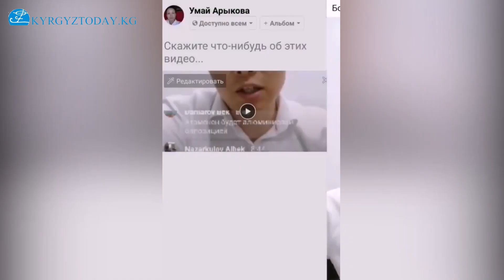"Ата-Мекен" партиясынан талапкер Тилек Токтогазиев фактчекер Болот Темировду коркутууга аракет кылды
"Ата-Мекен" партиясына жаңы келип кошулган жаш талапкер Темир Токтогазиев фактчекер Болот Темировду коркутууга арпакет кылып, видеокайрылуу жасаган. Анда ал "эгер токтотпосоңор мен силерди 5 мүнөттө эле "эметип" коём" деп коркуткан.
Эсиңиздерге сала кетсек, кечээ фактчекер Болот Темиров "Ата-Мекен" партиясынын депутаттыкка талапкерлеринин тизмесинен бийликчил партиялардын жашыруун киргизилген өкүлдөрүн таап чыккан иликтөөсүн жарыялаган.
Булак: KyrgyzToday.kg